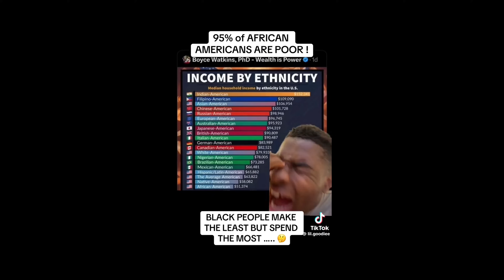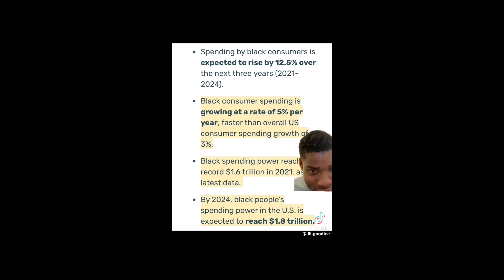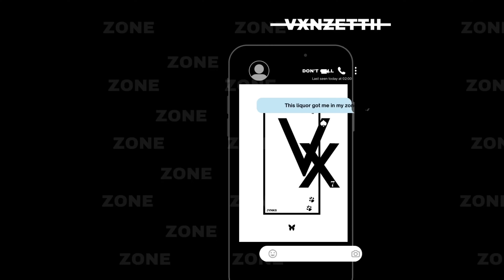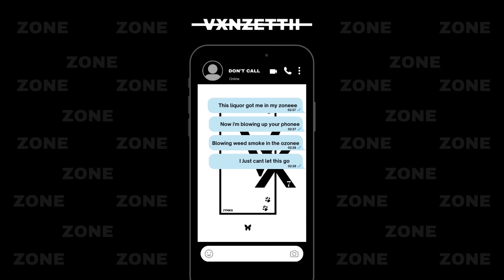Black Women Really Thought They Were Billionaires Preferences For 3 Days